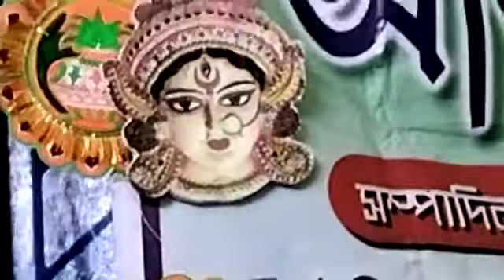Antarar barite ogo komolini by somnath Banerjee